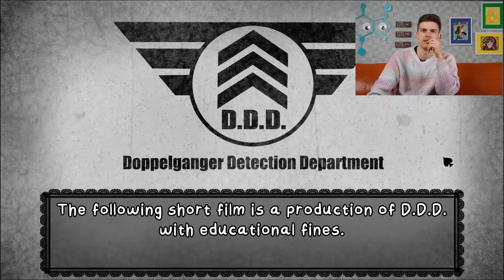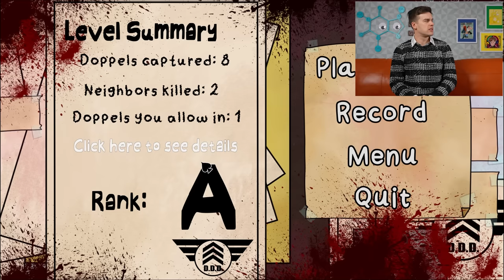IMPOSTERS Are Trying To Break Into My Building! | That's Not My Neighbor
It's about time we get back into playing some games over here on GTLive! That's Not My Neighbor has been a game that has been taking off recently and seems like Papers, Please mixed in with some imposters! Let's see if we can put out detective skills to the test and sus out some PHONIES!

Check Out The Game Here!

0:00 - The Neighborly Banter
14:52 - more like dr. L afton!
1:15:35 - The Neighborly Wrap Up

*Join Our Other YouTube Channels!*